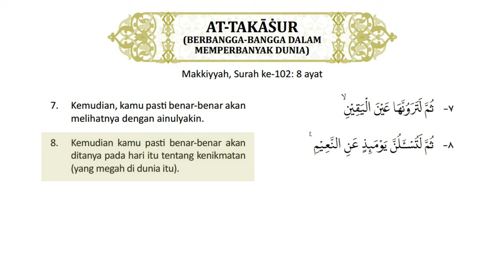102 Surat At-Takatsur dan Terjemah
Surat At-Takatsur dan Terjemah
Al-Quran Surat ke 102